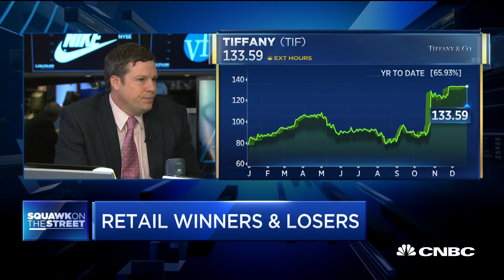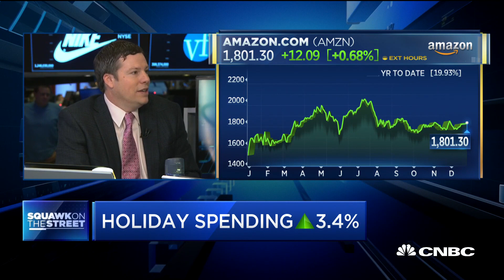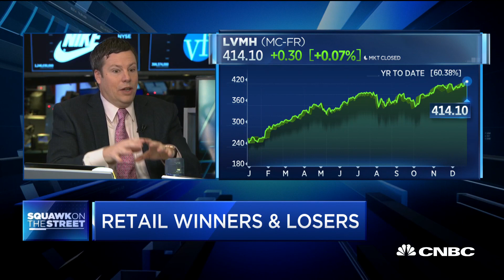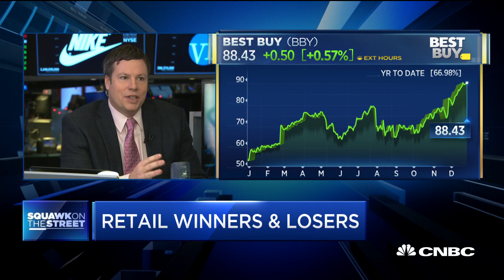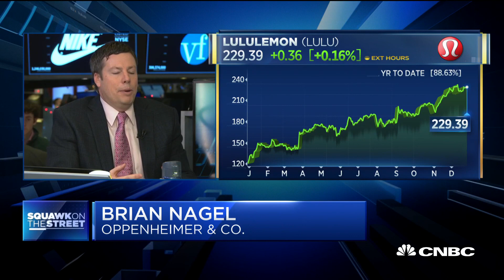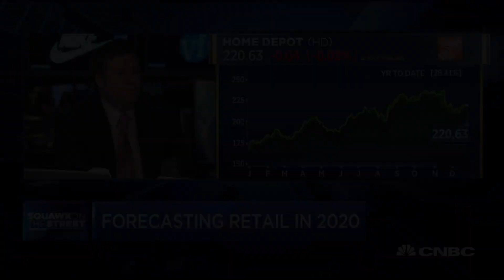These are the biggest retail winners and losers of the holiday season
Brian Nagel, senior analyst at Oppenheimer, joins "Squawk on the Street" to discuss the biggest retail winners and losers of the holiday season.

Amazon stock gained more than 4% Thursday after the company claimed a record holiday shopping season.

This was the best day for Amazon stock since January 30th, putting the company positive for December after a bumpy start to the month.

The e-commerce giant issued a statement Thursday morning that went over many claimed accomplishments, but the most impressive were related to its logistics efforts.

“This holiday season, the number of items that were delivered with Prime Free One-Day and Prime Free Same-Day Delivery nearly quadrupled compared to the same time period last holiday season, making this Amazon’s fastest holiday yet,” the company said. It also said that 60 percent more customers shipped items to an Amazon pick-up point, rather than their homes or businesses, compared with last year.

The logistical improvements Amazon had to make to achieve this week’s delivery numbers are impressive and likely paving the way for the stock rise, as it sets the company up for long-term success past the holiday season. Amazon has been ramping up efforts to grow its own delivery network, especially after the company started offering one-day delivery on items for Prime members. The company has spent at least $800 million this year to expand the program.

The company also claimed that more people signed up to try Amazon Prime, its subscription service, than ever before.

Today’s gains put Amazon stock up 37% since its 52-week low of $1,363.01 per share this day last year. After today’s gains, the company is worth $926.5 billion.

Amazon stock faltered at the beginning of the month along with the rest of the market as trade tensions led investors to sell off and take some profit on the year. Shares in Amazon struggled to recover as winter storms and high holiday demand impaired its ability to deliver packages on time.

Shortly after reports emerged of those delays, Amazon told sellers that use its platform that it would no longer let them use FedEx’s ground-delivery network during the holiday season, blaming the move on poor delivery performance. Instead, sellers would have to use Amazon’s own network or one of the company’s other delivery partners

CNBC TV